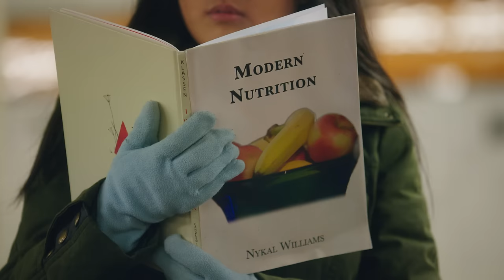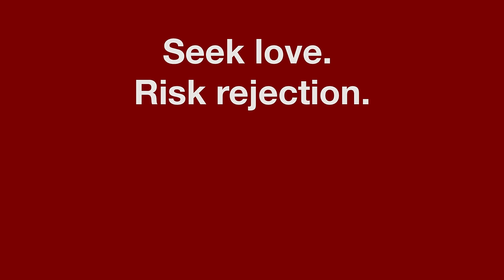The Truth About Meeting Women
Some people will think of the most insane excuses to not say hi, just to avoid rejection.

Written by Paul Gale
Produced by Doree Simon, Paul Gale, and Jay Park

Alfred Rosenblatt
Catherine Cavender

AD: Ted Schaefer
1st ACs: Chris Uncgo + Kurt Sensenbrenner
2nd AC: Lloyd Kevin Hembrador
Gaffers: Ashton Harrewyn + AJ DeSimone
Key Grips: Mattison Stanton + AJ DeSimone
HMU: Kai Stamps + Shain Kisch
Sound Recordist: Matt King
Sound Mixer: Hunter Berk
Color: T.J. Misny
Photo Editing: John Kingman + Paul Gale
PAs: Blakelee McBee + Chantel King

MUSIC

"I Think This Is Over" - Noah Pardo & Jordan Pipkin

Special Thanks: Rhonda + Jan Gale, YouTube Space NY, Handheld Films, and you, for reading this far!